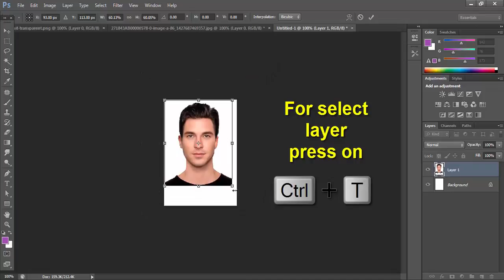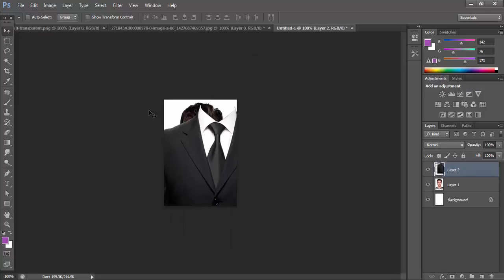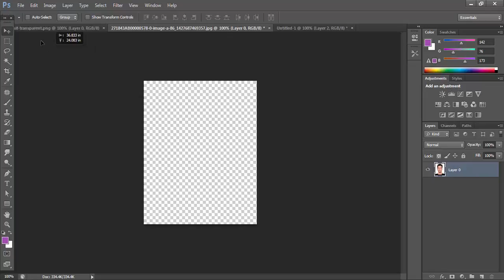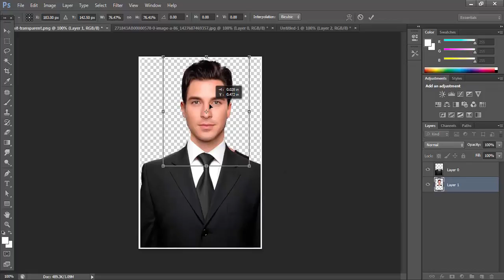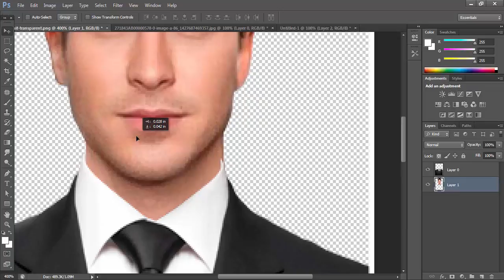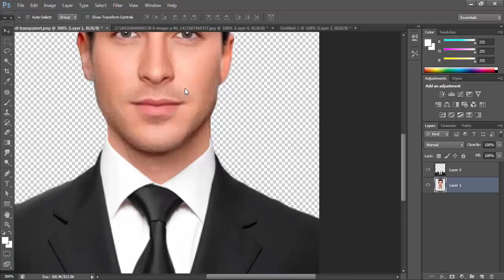How to Change suit or coat in Photoshop CS6 | Photoshop tutorial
This tutorial video about How to change suit or coat in photoshop CS6 | Photoshop Tutorial, when you see the video you can easily done it.